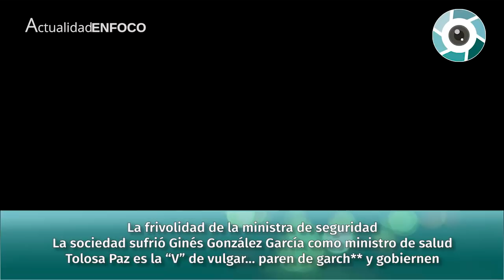Pablo Rossi y Feinmann: "La frivolidad de la ministra de seguridad... Paren de garch** y gobiernen"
Pablo Rossi con Eduardo Feinmann: "La frivolidad de la ministra de seguridad... La sociedad sufrió Ginés González García como ministro de salud... Tolosa Paz es la “V” de vulgar… paren de garch** y gobiernen".